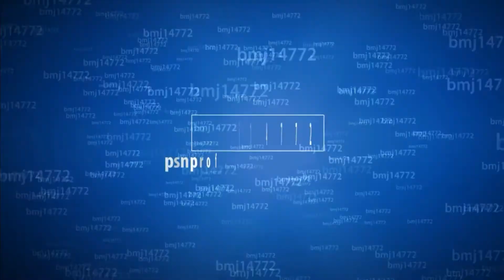Guacamelee! Infierno Challenge 6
Infierno Challenge 6
Bronze: Finish
Silver:   100 Hits
Gold:    175 Hits

Recommended: El Portero Costume

Here, you need to chain 175 hit combo together without using your dodge. The best way to do this is to exploit the normal uppercut move for as long as you can. Press [Left Analog] (up) + [Square] to do this move while standing next to an enemy. If you can manage to get a couple of them up against a wall, you can rack up a ton of hits. Once you have reached 175, you can finish the rest of the enemies off however you choose (except with the use of your doge, of course).

Join me for great game tips/guides, forums, and much more @ PSNProfiles.com

Credits:

Recorded with: AVerMedia Game Capture HD II
Edited with: VideoPad Pro Video Editor (PC)
Edited by: bmj14772